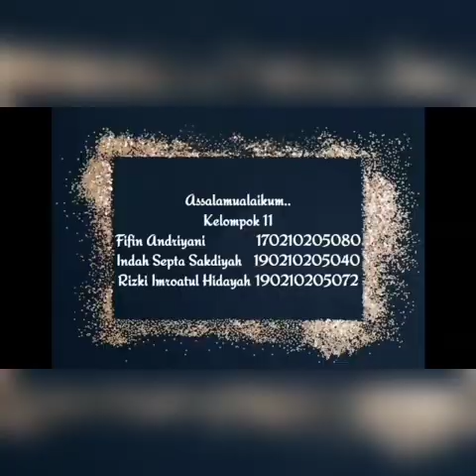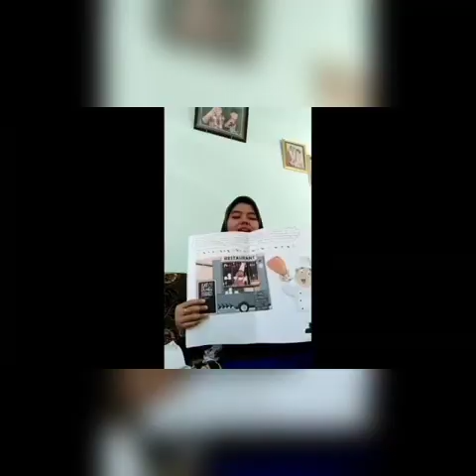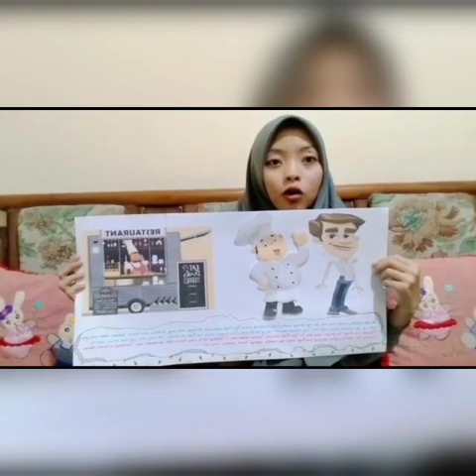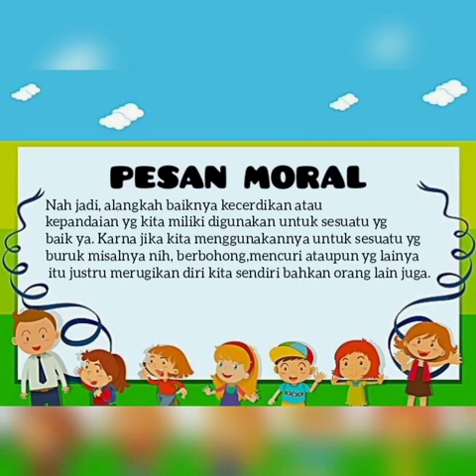Tusta Si Koki yang Cerdik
Diajukan untuk memenuhi tugas UAS matakuliah
Komunikasi Interpersonal
Dosen Pengampu
Drs. Syarifuddin, M.Pd.
Laily Nur Aisiyah, S.Pd, M.Pd
Kelas B Kelompok 11
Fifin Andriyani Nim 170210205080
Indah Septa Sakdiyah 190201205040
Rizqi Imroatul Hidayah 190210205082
Judul : Tusta Si Koki yang Cerdik